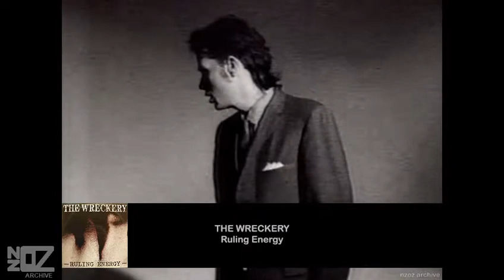The Wreckery - Ruling Energy (1987)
Music from Australia and New Zealand in the year 1987:

The Wreckery's promo-video for the single 'Ruling Energy', taken from the 1987 album 'Here at Pains Insistence'.

Artist Origin:
Artist Location:
Track:
Release Date:
Chart Position:
Composer:
Produced by:
Label:
Featured on:
Footage Information:
Artist(s) link:
Copyright:

Performers: